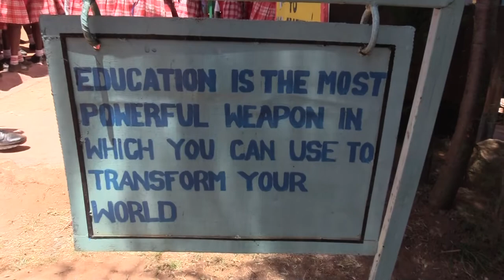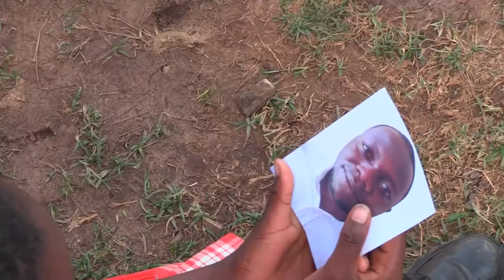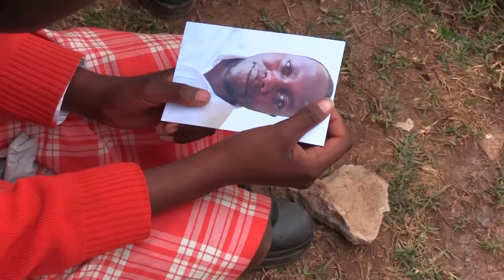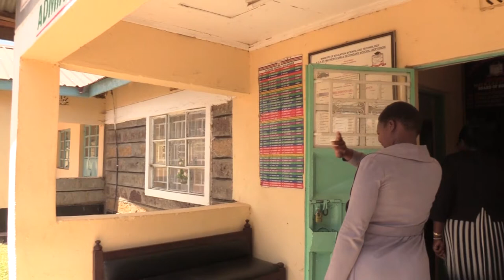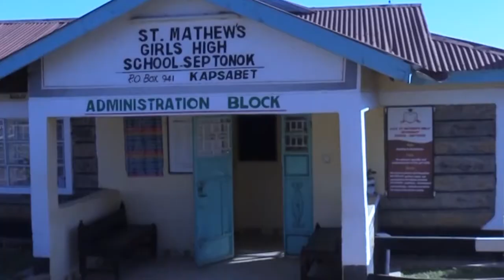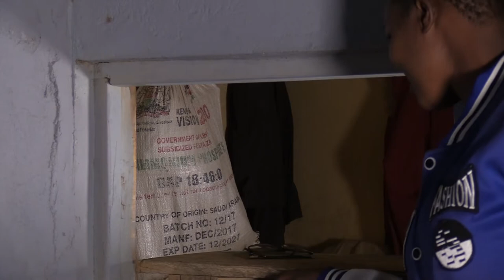FAMILY FUED - NATIONAL DRAMA FESTIVALS 2023 - BEST FROM THE RIFT VALLEY REGION - ST. MATHEW'S GIRLS